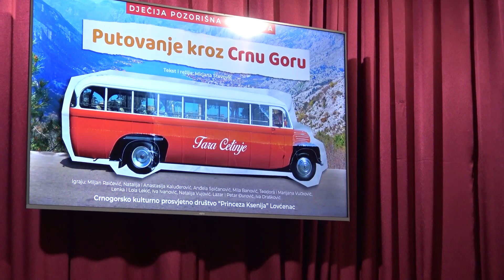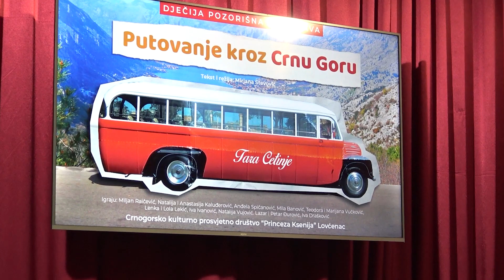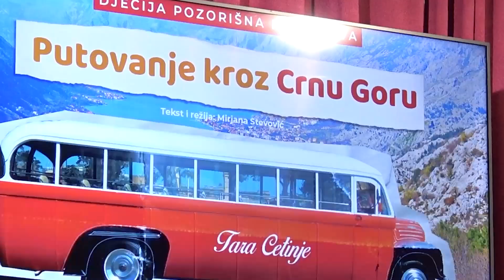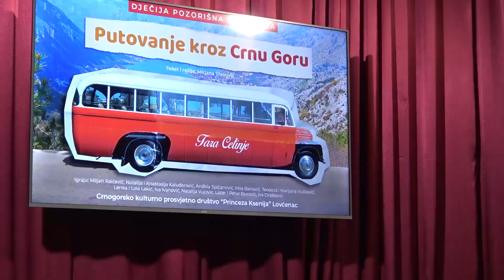Dan nezavisnosti CG u Lovćencu - pozorišna predstava "Putovanje kroz Crnu Goru"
Svečanim programom u Crnogorskom kulturnom centru u Lovćencu obilježen je Dan nezavisnosti Crne Gore. U galeriji je postavljena izložba slikara Huana Vladimira Martinovića iz Buenos Ajresa čiji radovi su inspirisani crnogorskim temama, a nakon himne Crne Gore publika je imala priliku da čuje najuspješnije takmičare sa šeste Pokrajinske smotre recitatora na crnogorskom jeziku učenika osnovnih i srednjih škola sa teritorije AP Vojvodine.
U glavnom dijelu programa premijerno je prikazana dječija pozorišna predstava „Putovanje kroz Crnu Goru”.
Po tekstu i u režiji Mirjane Stevović igrali su polaznici dopunske škole crnogorskog jezika i kulture „Crna Gora moja postojbina”:
-          kao vozač autobusa Miljan Raičević
-          Natalija Kaluđerović uvodna recitatorka i kao istraživačica zanimljivosti iz Crne Gore
-          recitatorka Anastasija Kaluđerović
-          ljepotica iz Boke Anđela Spičanović
-          Mila Banović kao istraživačica sakralnih objekata
-          kao istraživačice nacionalnih parkova Teodora i Marijana Vučković
-          recitatorke Lenka i Lola Lekić
-          Natalija Vujović kao nastavnica crnogorskog jezika i književnosti
-          Iva Ivanović kao nastavnica istorije
-          kao svadbari Lazar i Petar Đurović
-          i Iva Drašković kao princeza Ksenija
Svečani program povodom Dana nezavisnosti organizovali su udruženje „Krstaš” i Crnogorsko kulturno prosvjetno društv „Princeza Ksenija”, a moderatorka je bila Jelena Čičarević.